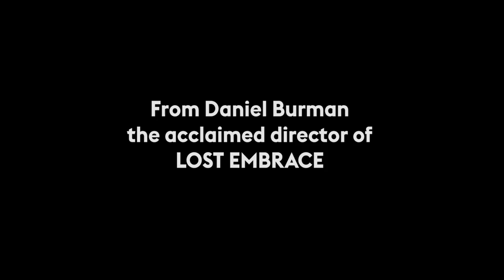The Tenth Man Official Trailer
Award-winning director Daniel Burman returns with The Tenth Man, a well-observed comedy that wrestles with notions of identity, home and the intricacies of the father son relationship. After years away, Ariel returns to Buenos Aires seeking to reconnect with his father Usher, who has founded a charity foundation in Once, the city's bustling Jewish district where Ariel spent his youth. In the process of trying to meet his father and getting entangled in his charitable commitments, Ariel also reconnects with his own Jewish roots.